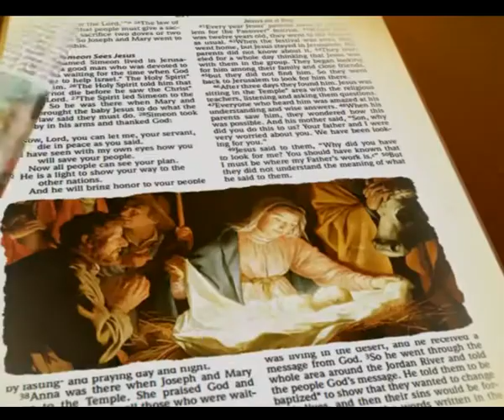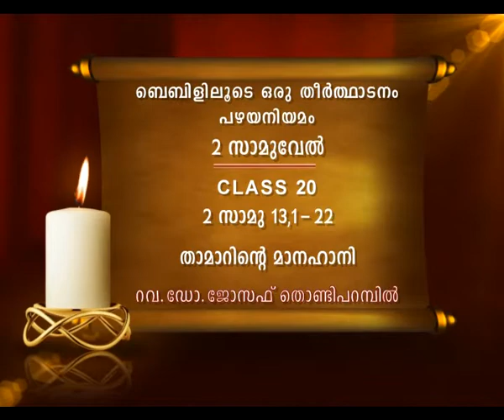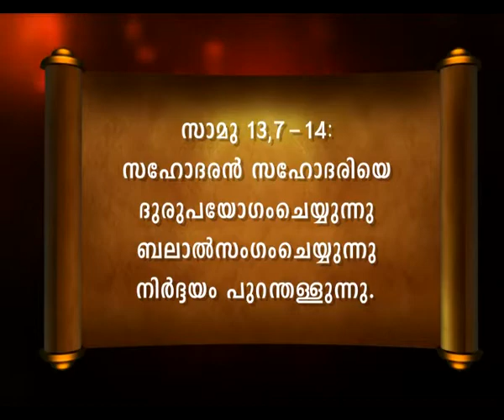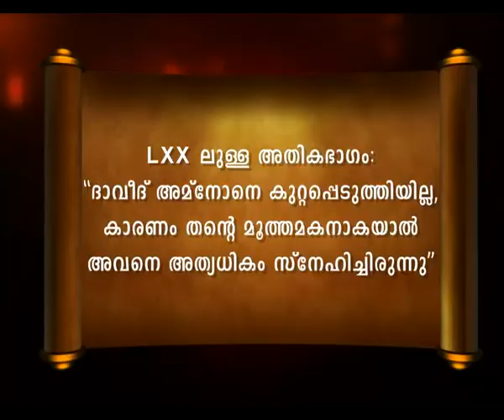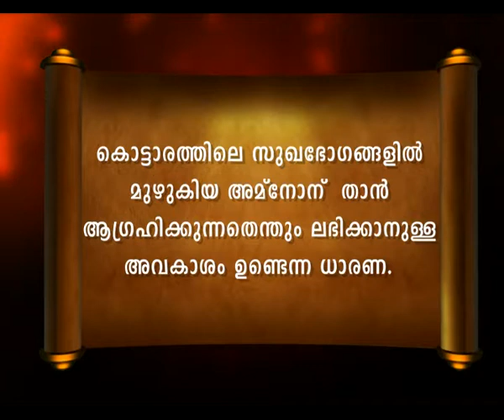Bibililoode oru theerthadanam Epi 271 ബൈബിൾ പഴയനിയമം Samuel 20